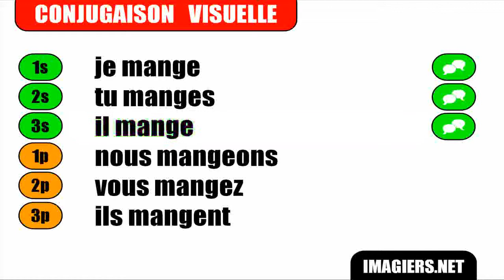FRANÇAIS LANGUE ÉTRANGÈRE = Conjugaison = Manger = Indicatif Présent